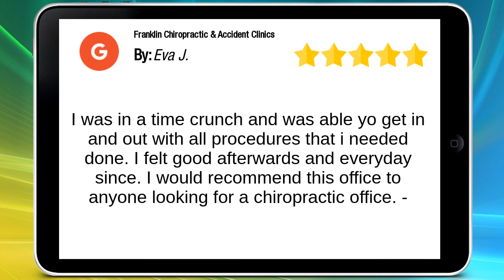Franklin Chiropractic & Accident Clinics, Inc. San Antonio Wonderful Five Star Review by Eva J.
5 Star Rating

I was in a time crunch and was able yo get in and out with all procedures that i needed done. I felt good afterwards and everyday since. I would recommend this office to anyone looking for a chiropractic office.

Franklin Chiropractic & Accident Clinics, Inc.
12802 Nacogdoches Rd
San Antonio TX
78217